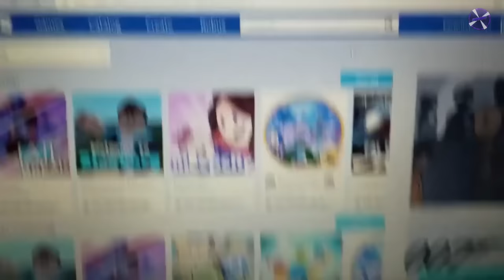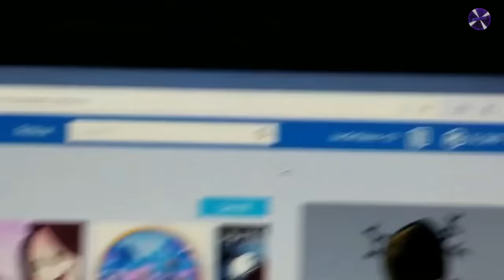Kid STEALS DADS Credit Card To Buy Robux! (roblox)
In this video, we'll counting down 6 Moments People Made Big Mistakes! From stealing parents credit cards to buy robux from roblox, or even fortnite vbucks, minecraft moments, to other times kids misbehaved and purchased robucks/vbucks/ or other in game currency without permission. In this video, we showcase 6 of those crazy times and give our reaction, criticism, opinions, and rank them in our top 6 list. But make sure to watch till the end for a surprise!